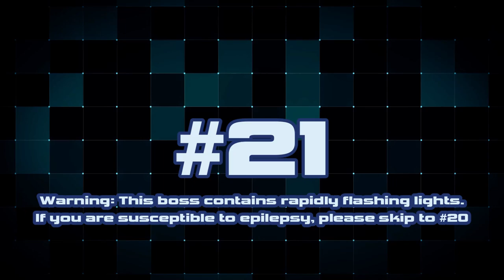MY UPDATED SONIC FINAL BOSS RANKING - Part 4: The B Tiers